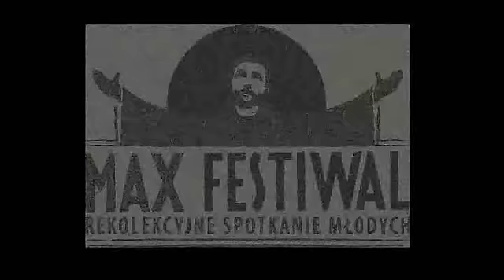MaxFestiwal 2014 - dzień trzeci konferencja o. Grzegorz Bartosik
Drugą konferencję trzeciego dnia tegorocznego Maxfestiwalu wygłosił o. Grzegorz Bartosik.